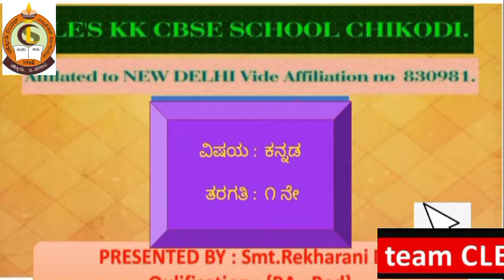CLASS I KANNADA ಘಟಕ ೨ನೋಡಿ ಕಲಿ PARTVII